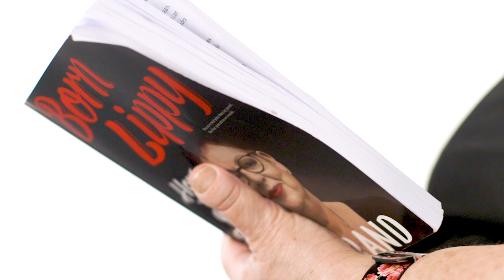Born Lippy: How to Do Female by Jo Brand | My literary heroines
Sometimes it's hard to be a woman and sometimes it's time to be a hard woman . . . This is a book for all those times.

Once upon a (very very) long time ago Jo Brand was what you might describe as 'a nice little girl'. Of course, that was before the values of cynicism, misogyny and the societal expectation that Jo would be thin, feminine and demure sent her off down Arsey Avenue.

The plot thickened, when due to a complicated fusion of hormones, horrible family dynamics and a no-good boyfriend they hated, Jo ended up leaving home at 16. Now she's considerably further along life's inevitable bloody 'journey' - and she's fucked up enough times to feel confident she has no wisdom to offer anyone. But who cares? She's going to do it anyway...

Born Lippy is a gathering of all the things Jo Brand wishes she'd known, all the things she's learnt, and all the things she hopes for the future. A century after women got the vote (albeit married women over the age of 28) it's time to take stock of exactly what it means to be female today. And if there's one thing women are entitled to, it's having a bloody good moan about things big and small - so here goes . . .

HOW TO MANAGE A BULLY * YOUR FAMILY AND HOW TO SURVIVE IT * WHAT NO-ONE TELLS YOU ABOUT THE FEMALE BODY * BEING DIFFERENT * SOCIAL MEDIA IS NOT SOCIABLE * HOW NOT TO FALL IN LOVE * FEMINISM: A RE-BRANDING * ADVENTURES IN YOUR HEAD * HAVING FUN * NOT HAVING FUN: WHAT TO DO WHEN IT ALL GOES WRONG * STAYING SANE * YOU ARE NOT WHAT YOU WEAR * MODERN MANNERS* HOW TO DO WHAT YOU WANT: OR NOT DO WHAT OTHERS WANT * BEING HEALTHY * GETTING ON A BIT * THE FEMALE OF THE SPECIES: MORE DEADLY THAN THE MALE?